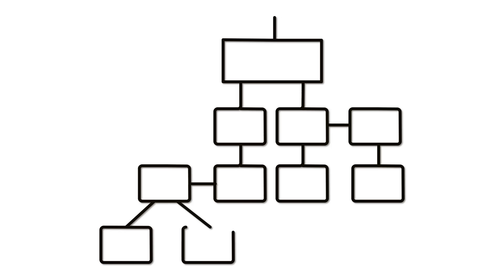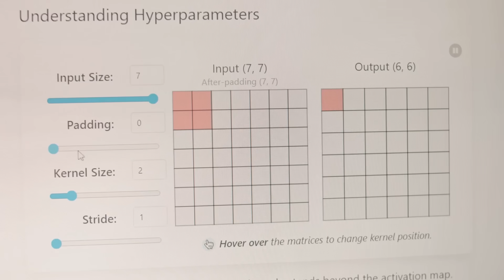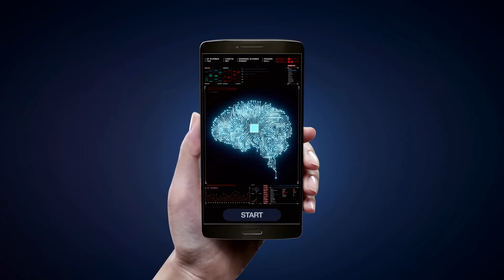The AI Revolution: Transforming Our World with Artificial Intelligence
Created By Steve Rinker

🌐 Welcome to our YouTube video on "The AI Revolution: Transforming Our World with Artificial Intelligence." 🤖 In this thought-provoking 🧠 and insightful video, we explore how artificial intelligence (AI) 🧮 is reshaping the future 🔮 and revolutionizing various industries. 🏭 Join us on this amazing journey 🚀 as we delve into the myriad ways AI is changing the world around us. 🌎